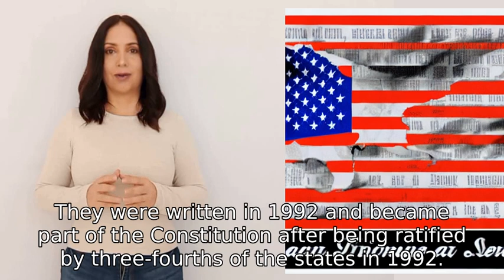what are the most recent words of the US Constitution and when were they written?